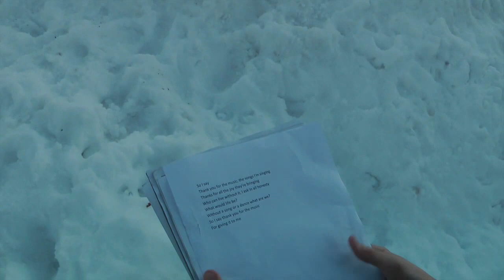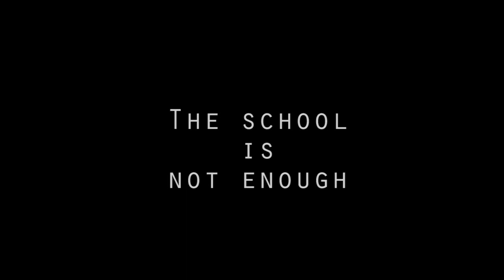The School Is Not Enough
Film lagd for tiende klasse forestillingen 9. og 10. Januar 2013.

Credits:

Cast: *satt opp etter når dere dukker opp først, ingen er skrevet to ganger, selv om de var med på flere scener*

James Bond:
Erik Alexander Lien

Oppdragsgiver 1/Narrator/Ku:
Valera Kristiansen

Jente drept av vannautomat:
Minken Geri Skattør

Tidligere elever som går:
Latifa Pettersen, Veronika I. Spjelkaviknes, Benedicte Bertmand

Dr. Ja:
Håkon Drivvoll

Dr. Ja's hjelper og dansepartner:
Thomas Hayes

Oppgitt musikklærer:
Bård Skift

Gassmaskehjelpere:
Hanne Elene, Nina Myklebust

Hjelpere som setter bind på James' munn:
Filip Hactor, Fredrik Histøl, Peter Nikolai Kaasa Sundgaard

Kortspillere:
Angelica Hovland, Jan Emil Norberg, Magnus Thom

Fyr som dør av spark og fall:
Thurein Myint

Oppdragsgiver 2:
Martine Wardenær

Fyr med sverd:
Marcus Hjerpaasen

Filming: Minken Geri Skattør, Nina Myklebust
Redigering: Minken Geri Skattør

Programmer brukt:
(Blod, eksplosjoner, gnister, etc fra Action Essentials)